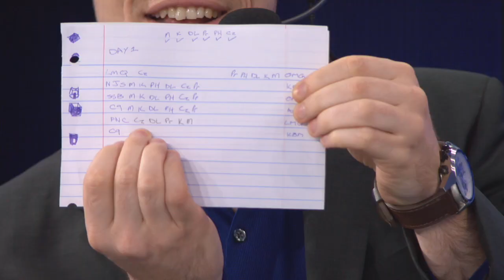C9 vs KBM - 2014 World Championship Groups C and D D1G6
An “Balls” Le – Top Lane
Willian “Meteos” Hartman – Jungler
Hai “Hai” Lam – Mid Lane
Zachary “Sneaky” Scuderi – AD Carry
Daerek “LemonNation” Hart – Support

Pedro "LEP" Luiz Marcari – Top Lane
Daniel “Danagorn” Drummond – Jungler
Thiago “TinOwns” Sartori – Mid Lane
Gustavo “Minerva” Alves – AD Carry
Daniel “dans” Dias – Support